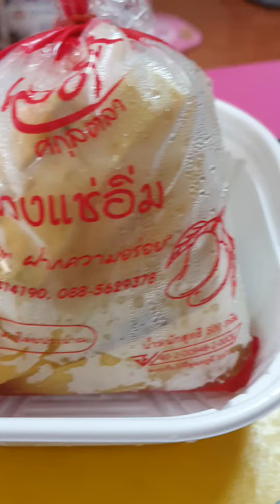ร้านเลดี้ ศกุลตลา มะม่วงแช่อิ่ม อร่อมาก